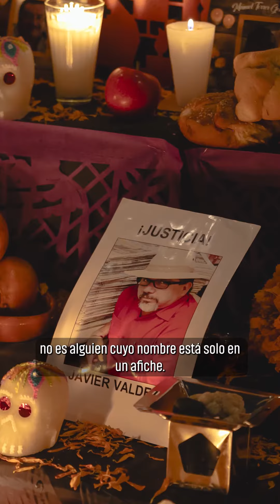2 de noviembre: Día internacional para poner fin a los crímenes contra periodistas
Hoy recordamos a todas las personas periodistas asesinadas y violentadas por realizar su labor informativa.

Asimismo, es un día para recordarle a los gobiernos sus deudas para frenar la impunidad en estos crímenes.

Sin voluntad política para garantizar la integridad de periodistas, la violencia no cesará.